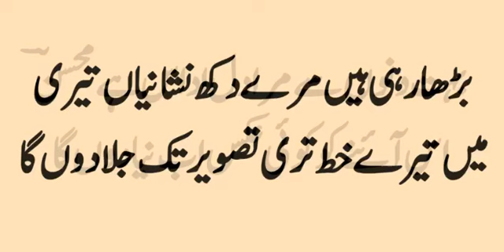Famous poetry of Mohsin Naqvi |Hearttouchingpoetry|URDUPOETRY /URDUADAB/Nadia Umber Lodhi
محسن نقوی

شخصیت اور فن

مضمون نگار ، آواز : نادیہ عنبر لودھی
جدید ادب

Nadia Umber Lodhi
Nadiya Ambar Lodi
Nadia Umber Lodhi articles
NadiaUmber Lodhi recitation
NadiaUmberLodhi columns
NadiaUmberLodhiEditor Khabrain Manchester UK
NadiaUmberLodhiprose writer
NadiaUmberLodhi newspapers
NadiaUmberLodhi mazameen
NadiaUmberLodhi romantic poetry
NadiaUmberLodhi LinkedIn
NadiaUmberLodhi Pinterest
NadiaUmberLodhi celebrity
@Nadia Umber
Lodhi poetry
Lodi dynasty
Nadia Umber Lodhi Instagram
urdu shayari
urdu shayari best friend